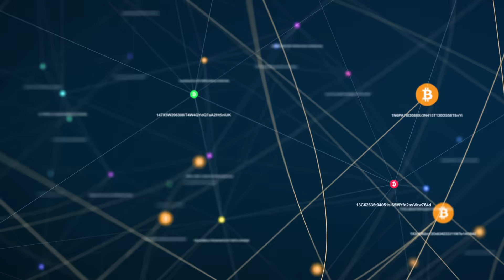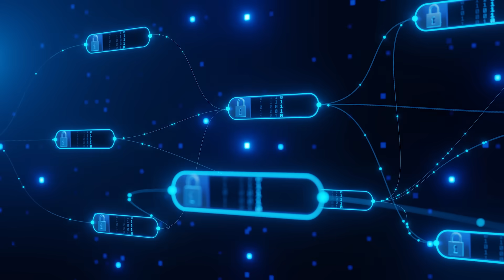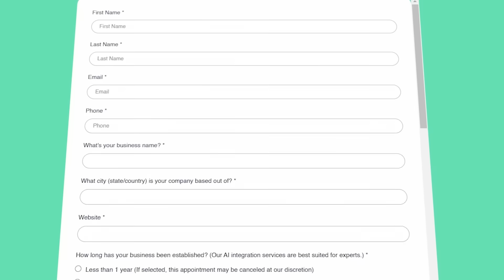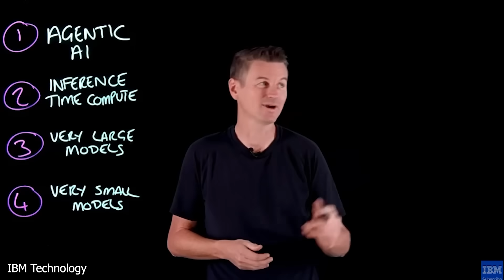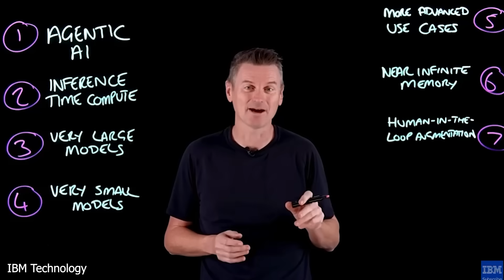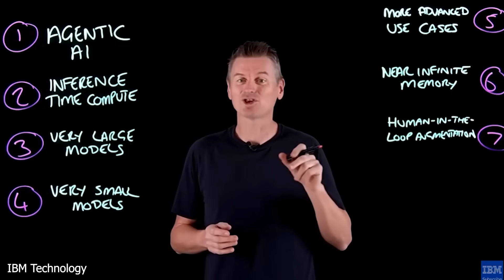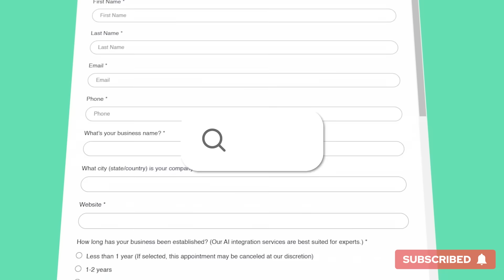How to 25X Your Business with AI in 2025 (Complete Blueprint)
The iPhone revolution of 2007 will look like child's play compared to what's coming in 2025. In this video, I'm sharing the exact blueprint successful companies are using to achieve 25X productivity gains with AI – and how you can implement this, too.

What you'll discover:

- Why your next coworker won't be human (and why that's exciting)
- The truth about AI swarms and how they're revolutionizing business
- How my 10-year-old daughter is already using AI to transform her education
- The new hottest job category nobody's prepared for
- 3 immediate action steps you can take today to prepare for 2025

🚀 Ready to become a First Mover? Visit firstmovers.ai and fill out the form to request your free AI discovery analysis call and learn how to build push-button marketing solutions for your business.

→ Want to revolutionize your company with AI? Book a discovery call with First Movers to see how we can help you grow with custom AI solutions.

→ Own your AI future. Join First Movers AI R&D AI Labs to transform your skillsets and become AI-ready with our proven AI frameworks and automation strategies. Get on the waitlist now: firstmovers.ai/labs [launching Q1 2025]